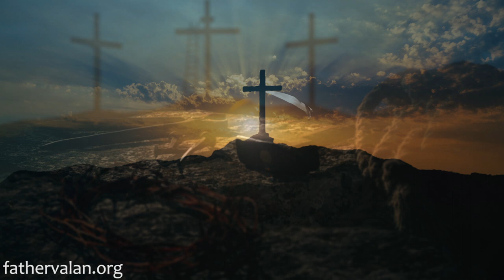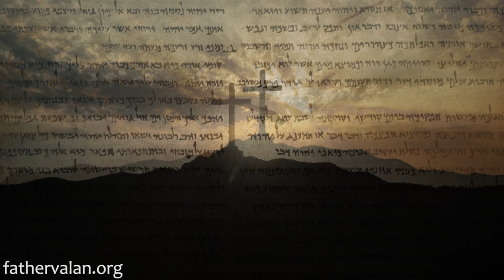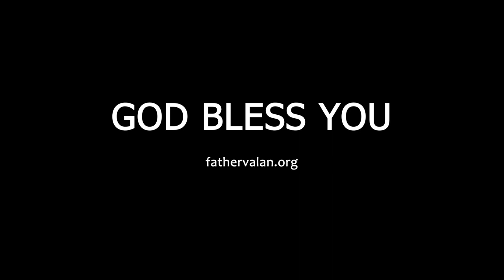Homily - Second Sunday of Advent (Year C)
Today’s gospel narrative reminds us that, just as “when the fullness of the time had come, God sent forth His Son Jesus”, Galatians (4:4) and sent John to prepare the people to receive Him, He will act on His own timing in our lives as well – at just the right time and circumstances, according to His will.